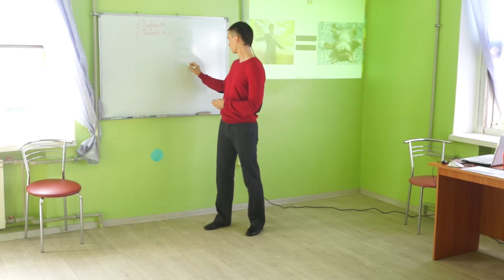О тренинге, о тренере "Искусство ораторского мастерства"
Начало тренинга "Искусство ораторского мастерства". Узнаете о тренере, о тренинге:)